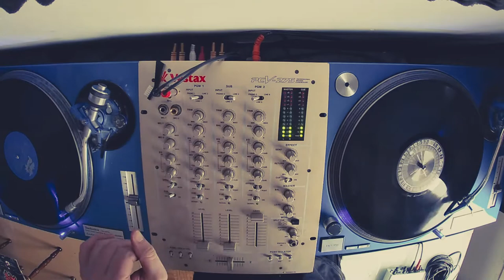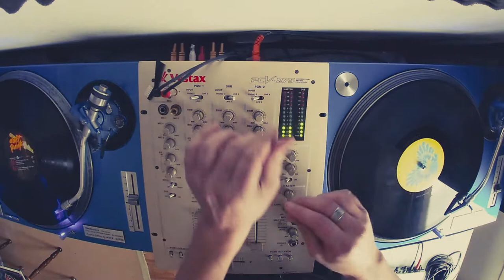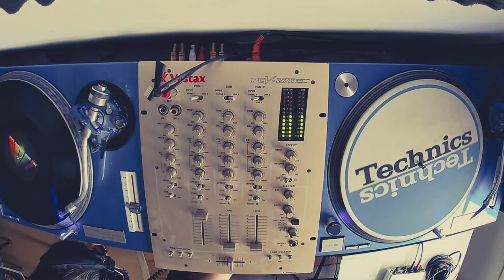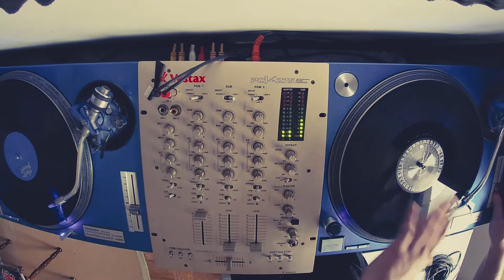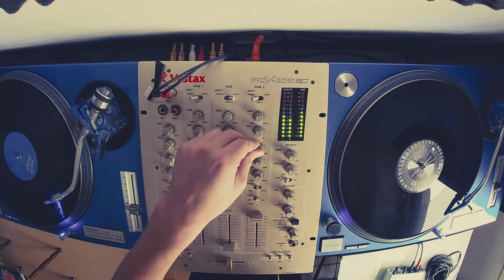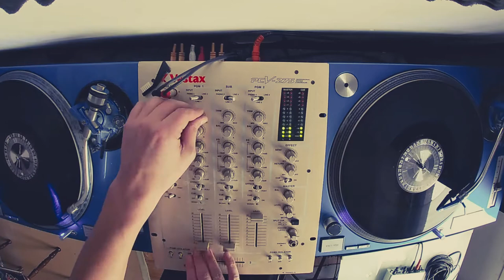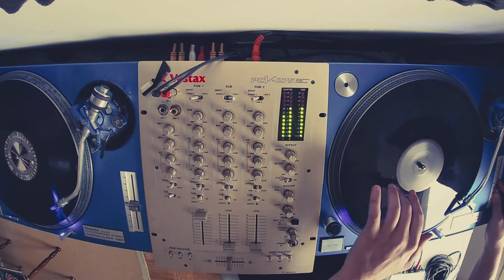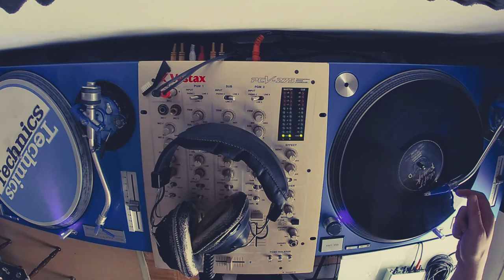Hitboxx pres. Only vinyl vol 3 - Special [Daft Punk / Roulé / Crydamoure]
Set Up :
2* Technics 1200 MkII (Blue custom)
Cartridge : Ortofon Concord
Mixer : Vestax PCV 275
Soundcard : EdiRol UA 25EX
Headphone : DIY ;)

Tracklist :
1/ 00:07 Thomas Bangalter - Club Soda
2/ 03:25 Daft Punk - Teachers
3/ 05:27 Thomas Bangalter - Shuffle!
4/ 07:53 Daft Punk - Burnin (Ian Pooley remix)
5/ 12:26 The Eternals - Wrath of Zeus
6/ 17:51 Scott Grooves (feat Parliament Funkadelic) - Mothership Reconnection (Daft Punk Remix)
7/ 23:35 Le Knight Club vs Dj Sneak - Intergalactik Disko
8/ 27:54 Daft Punk - One More Time
9/ 35:37 Le Knight Club - Coral Twist
10/ 40:17 daft Punk - Around The World
11/ 46:01 Dj Falcon & Thomas Bangalter - Together
12/ 50:36 Stardust - Music sound Better with you
13/ 56:27 Daft Punk - Too Long